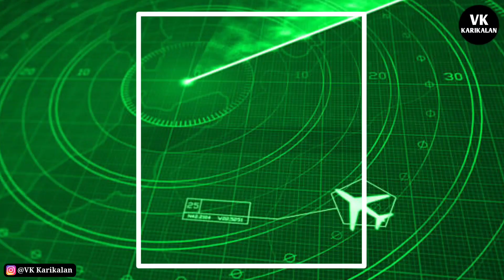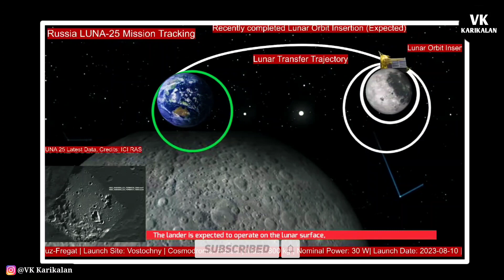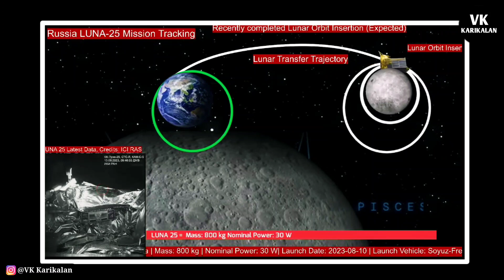விண்வெளியில் வெடித்து சிதறியது ரஷ்யாவின் கனவு! அடுத்து chandrayaan 3 ஆபத்தில்? | VK Karikalan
Let's join:
                                  OR
Get by Links: